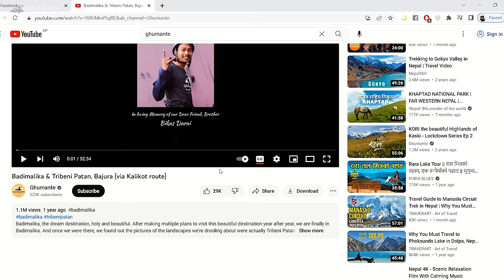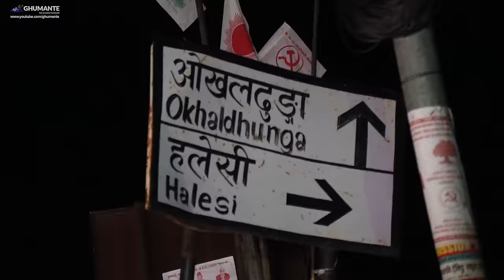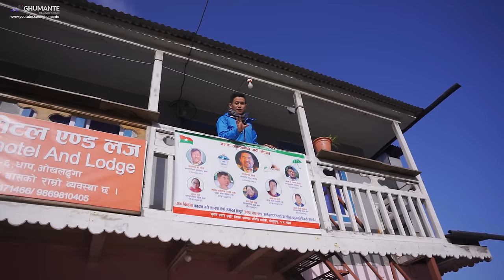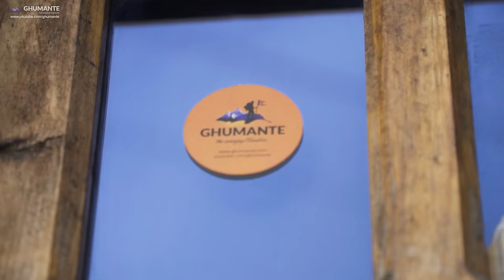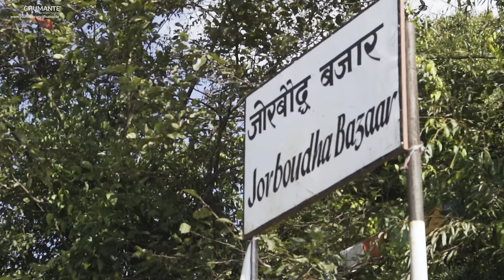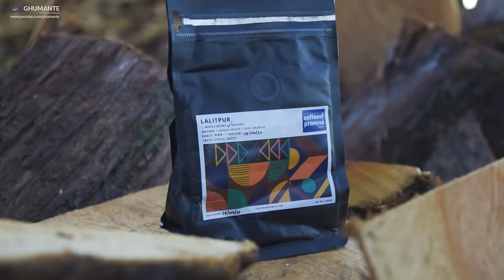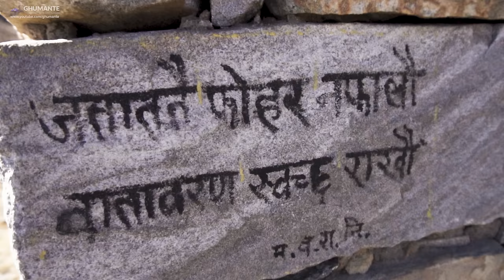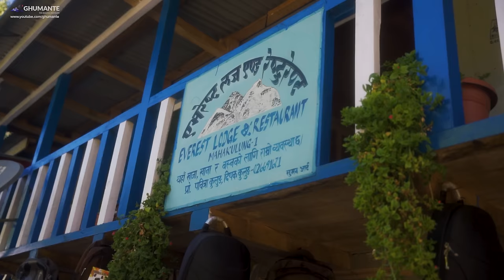Our Third PAANCHPOKHARI, Solukhumbu साेलुखुम्बुकाे पाँचपाेखरी !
After exploring the Paanchpokharis of Ramechhap and Sindhupalchowk, we welcome you to our third Paanchpokhari which lies in the lower region of Solukhumbu. As we inch closer towards you showing all the Paanchpokharis around Nepal, this region stands out in a few ways. This region is home to the Kulung Rai Community of Nepal. It has also been quite popular with foreign visitors as it falls under the Mera Peak Trekking Route. We are thankful to our dear friend Jangbu Sherpa for inviting and guiding us to this beautiful destination, his family and all the locals, hoteliers and friends who supported us along the journey.

Useful Contacts
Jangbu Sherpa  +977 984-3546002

Rajendra Kulung for Jeep Transport
KTM - Bung Khiraule - KTM: 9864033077

Magar Hotel, Patale Dhaap 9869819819

Himalayan Lodge, Khiraule Gomba 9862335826

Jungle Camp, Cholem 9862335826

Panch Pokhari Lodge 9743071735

Camera : Kanchan Rai, Razit Gurung, Shiva Khadka, Rishav Adhikari
Editor : Razit Gurung, Aashish Shrestha, Kanchan Rai
Narrated by : Ankur Prasad Chippi Mourya
English Subtitles by: Heema Rai
Script/Direction: Kanchan Rai

Travel Gear Partner
AROAN ‘आरोहण’ 🇳🇵

Supported by : Coffee off Promise

Tracks from

Gears:
Panasonic GH5
Mavic Mini
Rode Mic Pro
Zhiyun Crane Weebil 3

Trip Itinerary and Travel Cost
The total cost comes to around 25-30 thousand rupees per person.

Type : Tea House
Trip Duration : 5-7 Days
Grade : Moderate

Day One : Kathmandu - Dhaap - Bung (need to leave early in the morning)
Day Two : Bung - Khiraule
Day Theree : Khiraule - Cholem
Day Four : Cholem - Paanchpokhari - Kholakharka
Day Five : Kholakharka - Paanchpokhari - Khiraule/Bung
Day Six : Khiraule/Bung - Kathmandu